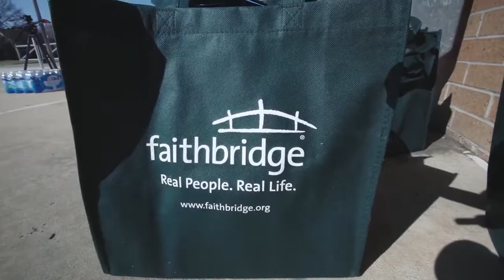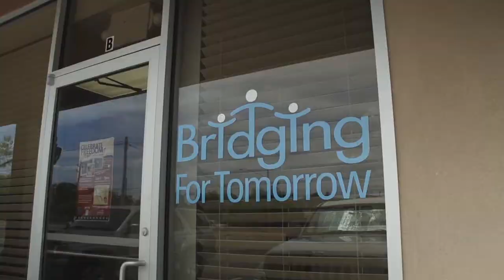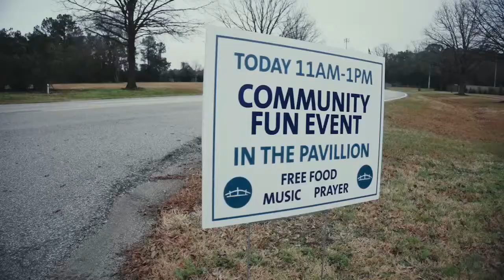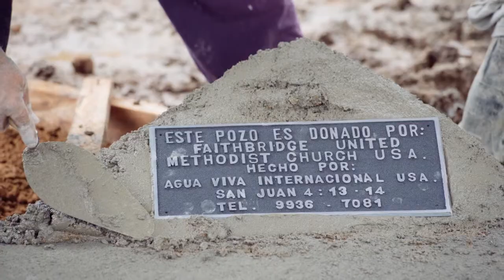Salt & Light::Part 2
Martin Durham discusses living missional at home and abroad.